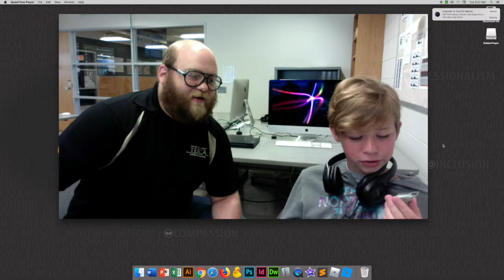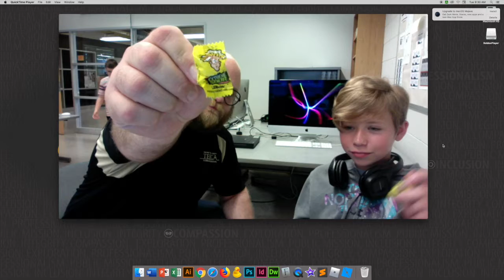warhead challenge final